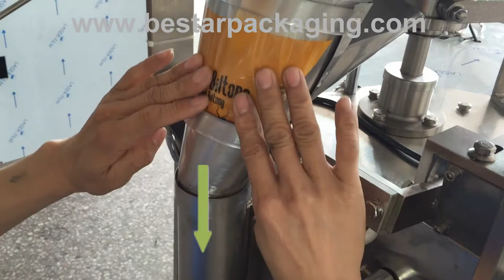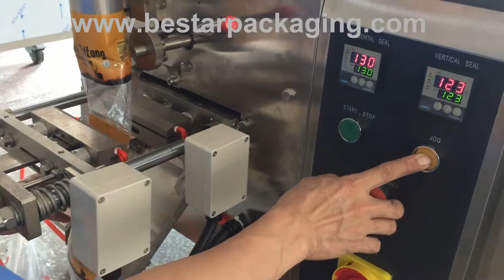How to set up the roll film and make the pouch on Bestar vertical packing machine VFFS machine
How to set up the roll film and make the pouch  on Bestar vertical packing machine VFFS machine.The video guige you how to make the pouch ,sachet bag with Bestar packaging machine.

Bestar Packaging Machine Co.Ltd
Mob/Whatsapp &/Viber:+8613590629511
Skype: coco11283          We chat:YECO11           QQ:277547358

For more information ,please contact with us for more detail videos .such as :

Vertical packaging machine how to install the film  for four side sealing .

BESTAR PACKAGING MACHINE is a comprehensive packer manufacturing company , including six brands, have 8000 square meters factory with the strong sales team , research team , development team and service team. As the professional company in the area of self-developing and manufacturing of packaging machinery, we provide valuable customer : Horizontal pillow packaging machine, flow pack machine, Vertical packaging machine, VFFS packaging machine with multi-head weigher, Liquid vertical packaging machine, granular packaging machine, powder packaging machine, packaging material roll film and food metal detector. Bestar not only provide customer packaging machine, but supply clients the full set packaging solution ! We have modern workshop, professional R&D team and advanced machining equipments to meet your demands and ensure your need within shortest time

Cómo configurar la película de rodillo y hacer la bolsa en la máquina de embalaje vertical de Bestar máquina VFFS. El vídeo guige usted cómo hacer la bolsa, bolsita bolsa con Bestar máquina de embalaje.

Skype: coco11283 Nosotros hablamos: YECO11 QQ: 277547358

Para más información, entre en contacto con por favor con nosotros para más videos del detalle .como:

Cómo ajustar el sensor de ojo de operar en la máquina de envasado vertical, cómo establecer eyemark Bestar embalaje

Máquina de embalaje vertical cómo instalar la película para el sellado de cuatro lados.

BESTAR PACKAGING MACHINE es una empresa integral de fabricación de embaladores, incluyendo seis marcas, tienen 8000 metros cuadrados de fábrica con el fuerte equipo de ventas, equipo de investigación, equipo de desarrollo y equipo de servicio. Como la empresa profesional en el área de auto-desarrollo y fabricación de máquinas de envasado, ofrecemos valiosos clientes: máquina de envasado horizontal de almohada, máquina de envase de flujo, máquina de envasado vertical, máquina de envasado VFFS con multi-cabeza pesador, Máquina de empaquetado, máquina de empaquetado del polvo, película del rodillo del material de empaquetado y detector del metal del alimento. ¡Bestar no sólo proporciona a cliente la máquina de empaquetado, sino los clientes de la fuente la solución llena del empaquetado del sistema! Tenemos el taller moderno, el equipo profesional del R & D y los equipos de mecanizado avanzados para cubrir sus demandas y para asegurar su necesidad en el tiempo más corto